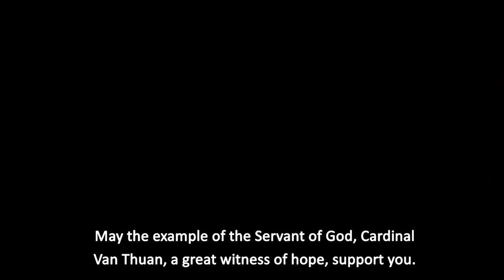Pope's video message to youth in Vietnam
Pope Francis sends a video message to young people in Vietnam on the occasion of the Youth Days taking place in the northern Dioceses of the country.